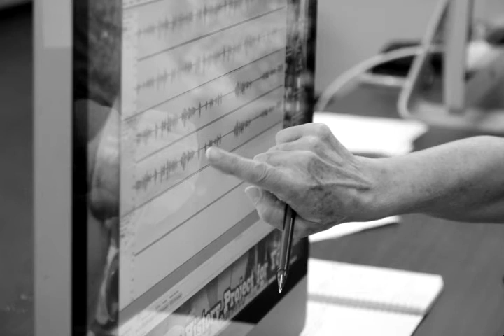Soundslide - Telling an Impactful Story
Created during Scribe's "Short Stories, Big Ideas" workshop, participants discuss what it takes to tell a truly impactful story.